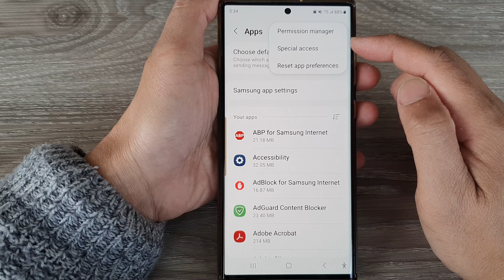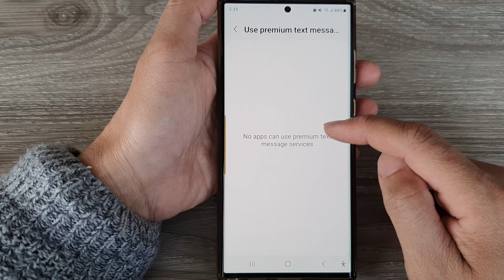Galaxy S23's: How to Allow/Deny Apps to Use PREMIUM TEXT MESSAGE Service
Learn how to allow or deny apps to use the PREMIUM TEXT MESSAGE service on the Samsung Galaxy S23/S23+/Ultra.

This demonstration is running on Android 13.

Welcome to our comprehensive guide on managing PREMIUM TEXT MESSAGE services on your Samsung Galaxy S23! In this tutorial, we'll show you step-by-step how to allow or deny apps from accessing this premium service, ensuring you have full control over your messaging experience.

📱 Are you tired of unexpected premium text charges or concerned about app privacy? This video has you covered! Learn how to tailor your messaging permissions to your preferences, and enjoy peace of mind while using your Samsung Galaxy S23.

Key Points Covered in this Tutorial:

- Step-by-step guide to allow or deny apps from using PREMIUM TEXT MESSAGE services.
- How to review and control messaging app permissions.

Don't let unwanted charges or privacy concerns disrupt your mobile experience. Watch our tutorial and gain control over PREMIUM TEXT MESSAGE services on your Samsung Galaxy S23 today!